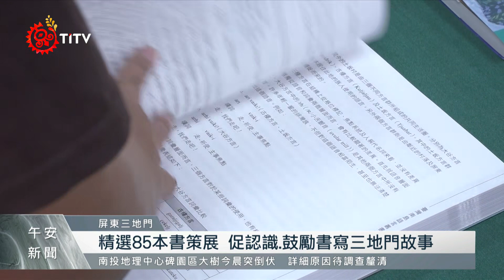「典藏三地門」 精選85本書展地方文化底蘊｜每日熱點新聞｜原住民族電視台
屏東三地門鄉公所舉辦「文化記」系列活動，其中《典藏三地門書展》，精選85本與三地門鄉文化、文學相關的書籍，於多功能活動中心展出；希望透過展覽讓民眾認識三地門鄉，也鼓勵更多族人能書寫三地門鄉的故事。